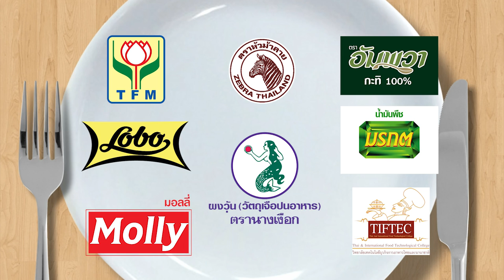'แก้ม วิชญาณี' วางไมค์ คว้าสาก โชว์ฝีมือ ส้มตำเอ็นไก่ทอด l กินได้ก็กิน l EP 113 [ 1/3 ]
'แก้ม วิชญาณี' ดีว่าสาวทรงพลัง วางไมค์ คว้าสาก โชว์ฝีมือ ส้มตำเอ็นไก่ทอด รสชาติจะแซ่บโดนใจ 'อ.ยิ่งศักดิ์' หรือไม่ ห้ามพลาด!!

▲Line @yingsakfood